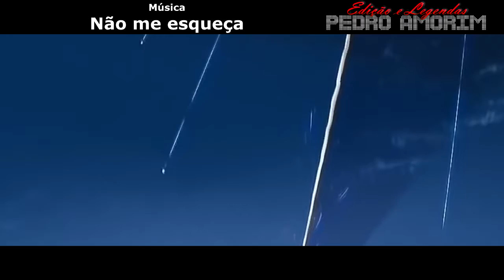Don't Forget Me by - NIGHT TRAVELER (AMV) Legendado